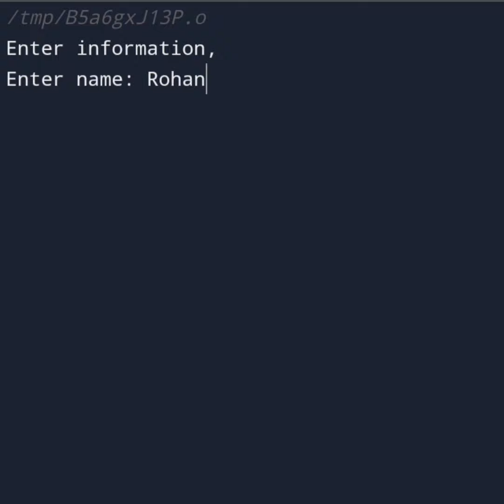C++ Program to Store Information of a Student in a Structure ⚡